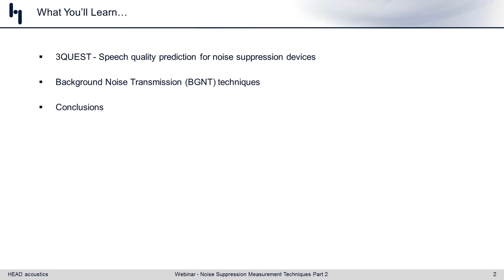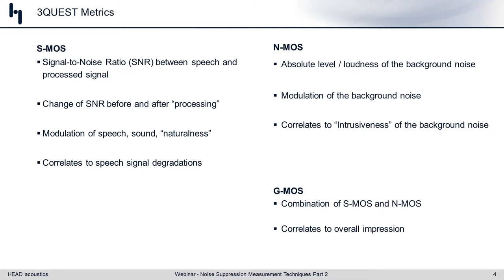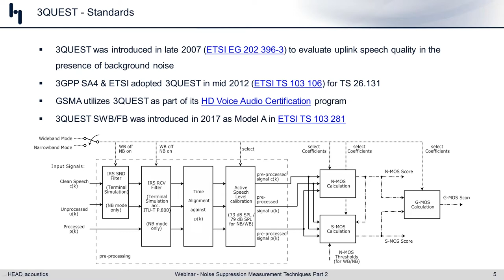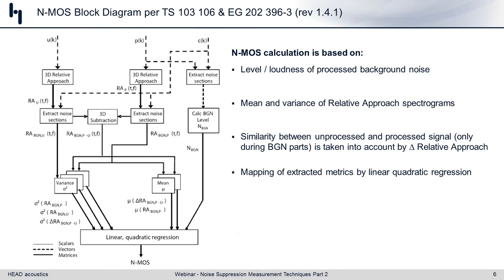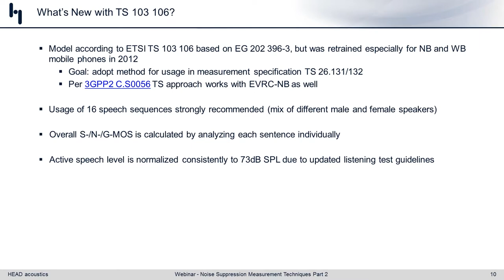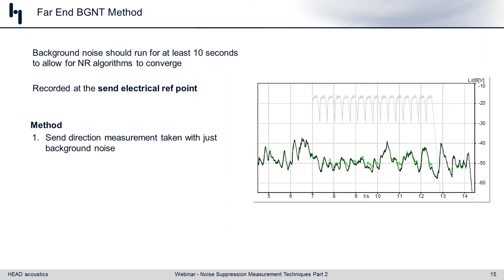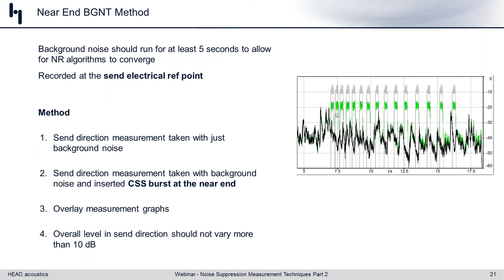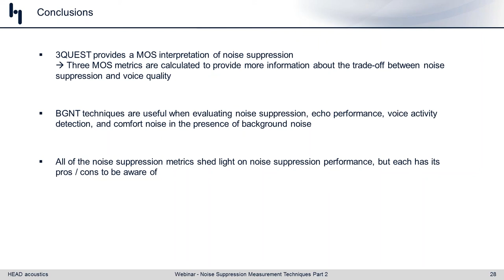Noise Suppression Measurement Techniques Part 2 | Voice Quality Online Seminar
This web seminar is part 2 of 2 that covers different noise suppression measurement techniques used in voice quality testing.

As DSP technology has become more cost effective to deploy, it has become possible for communication devices to utilize this power to actively suppress background noise in voice calls. This has improved the quality of voice calls significantly in recent years provided the noise suppression techniques only reduce noise and not affect the voice. Quantifying how much noise suppression has been applied and evaluating its impact on voice quality is important to ensure that the voice call is indeed better with noise suppression, not worse.

This web seminar will cover topics including:
• Evaluating noise suppression using 3QUEST
• What are the differences between ETSI ES 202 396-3 and ETSI TS 103 106
• Background Noise Transmission (BGNT) techniques